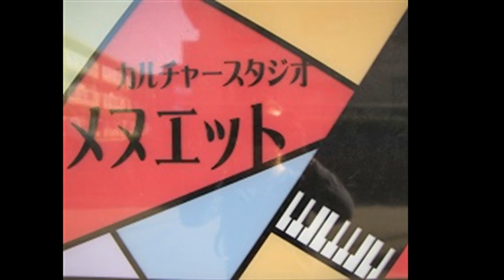秋の子 ♪すすきの中の子 一二の三人 サトウハチロー作詞・末広恭雄作曲 Children in autumn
「秋の子」  サトウハチロー作詞・末広恭雄作曲

すすきの中の子　一　二　の三人
はぜつりしてる子　三　四　の五人
どこかで　やきぐり　やいている
つばきを　のむ子は　何人だろな

かきの実みてる子　一　二　の三人
さよならしてる子　三　四　の五人
ごはんに　なるまで　おもりする
おんぶを　する子は　何人だろな

ひぐれに走る子　一　二　の三人
ふろたきしてる子　三　四　の五人
こおろぎ　あちこち　なきだした
さみしく　聞く子は　何人だろな

2011年9月24日

画像協力：もりたかずさん